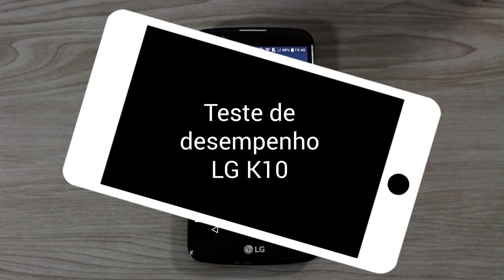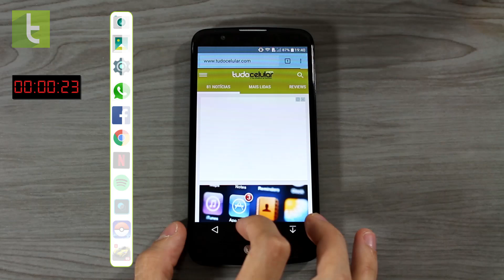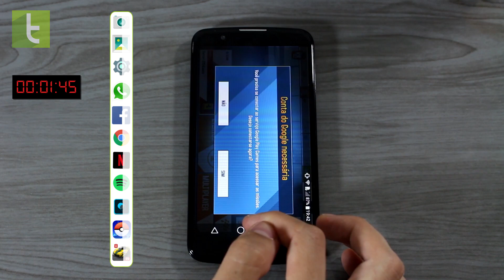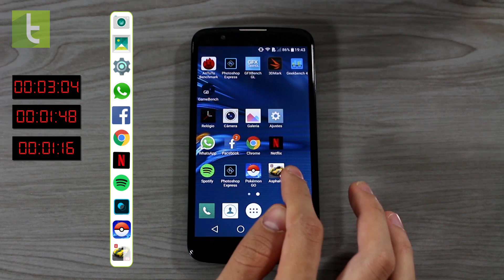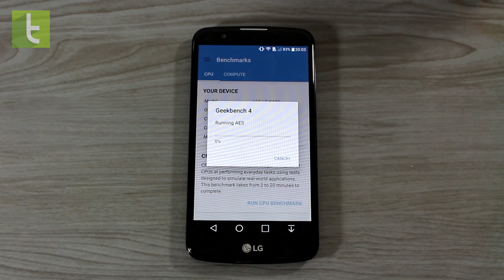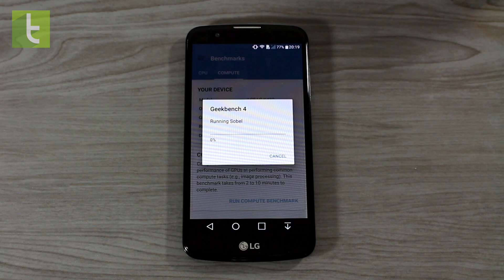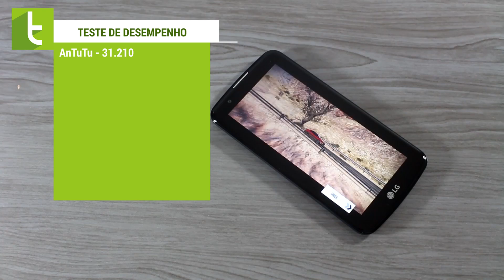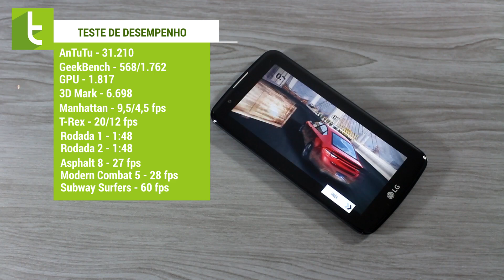Desempenho do LG K10 | Teste de velocidade oficial do TudoCelular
LG K10 2016 enfrenta teste de desempenho do TudoCelular para avaliação da velocidade em benchmark e uso real com apps e jogos.